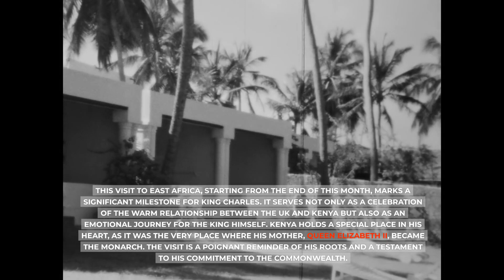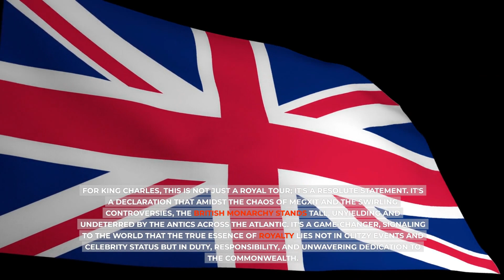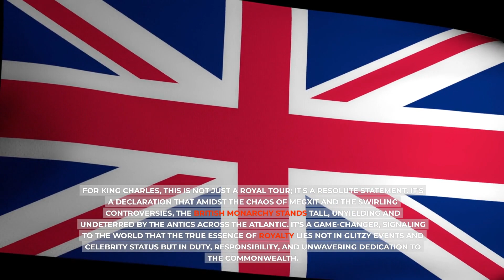MEGXIT IN DESPAIR! Furious King Charles Makes Big Announcement Amid Prince Harry & Meghan's US Stunt